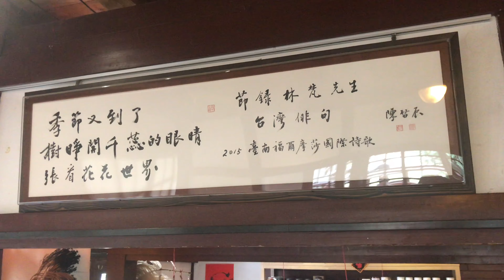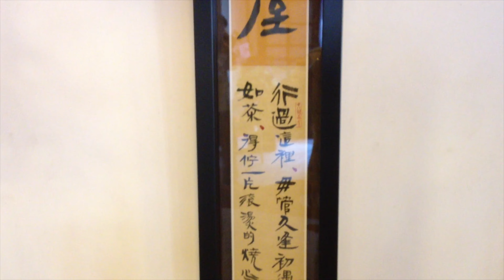老房子好在搶救回來了！十八卯茶屋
地址： 700台南市中西區民權路2段30號